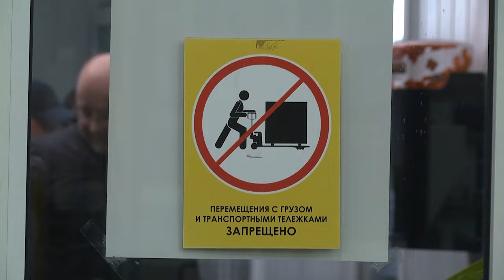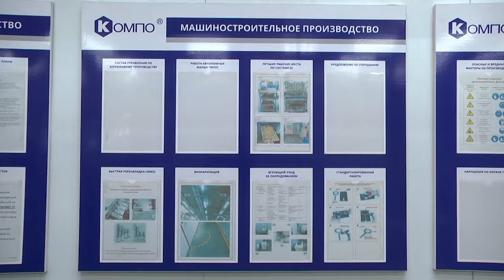2023-11-23 Профсоюзы. Семинар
С 21 по 24 ноября Федерация профсоюзов Беларуси и Международный университет «МИТСО» проводят образовательную программу повышения квалификации председателей городских, районных объединений профсоюзов и областных организаций отраслевых комитетов. Площадкой проведения занятий стал город Брест. Помимо лекционных занятий профсоюзных лидеров ждут ещё и практические занятия на ведущих предприятиях города над Бугом. Так, профсоюзный актив побывал сегодня на машиностроительном предприятии «Компо». Как проходит семинар и какие актуальные вопросы рассматриваются расскажет Василина Буцкевич.
*Наши контакты:*
✅Телефон горячей линии:
54-63-67